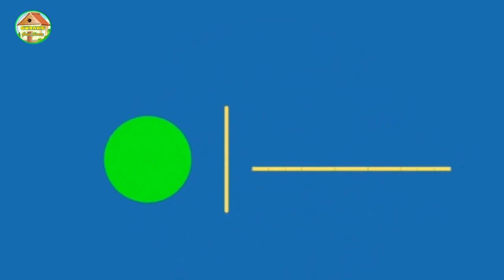Greenscreen Free Download No Copyright ~ Top 7 Logo Animations Effects HD